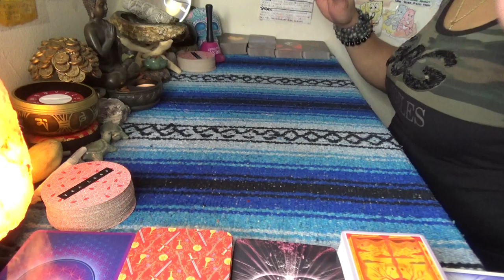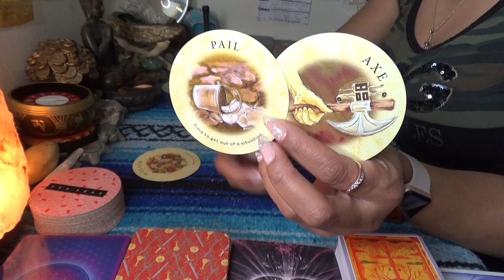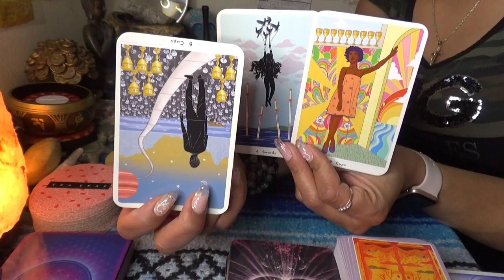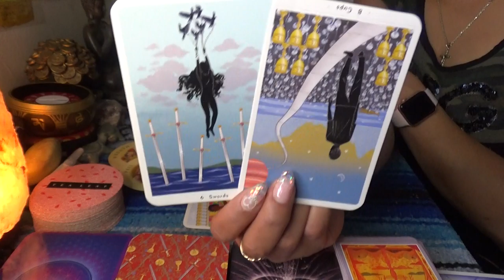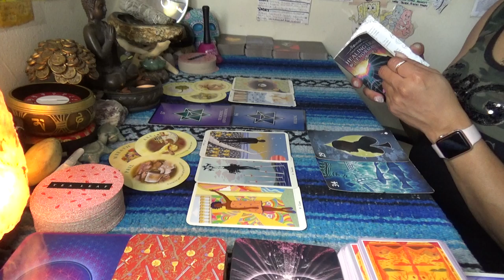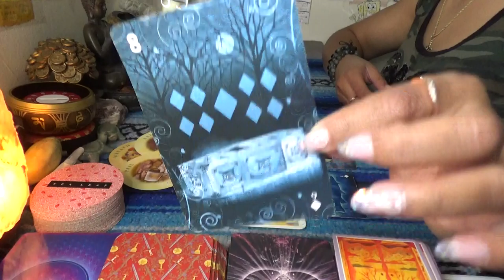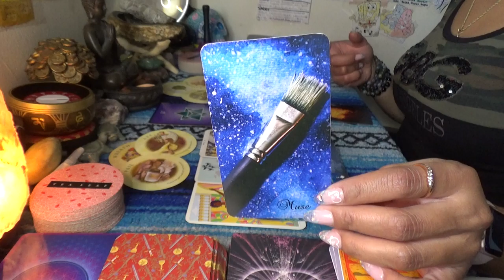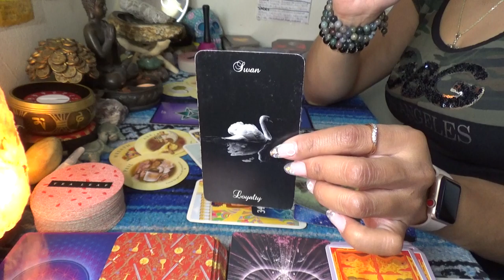♐️SAGITTARIUS MARCH 2021 ♐️ IT'S TIME TO LET IT GO SO THAT GOOD LUCK CAN FIND YOU...TRUTH TALK!!!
SCORPION REDDZ TAROT PERSONAL READING PRICING LIST:
-5 Card 1 Oracle Quickie Read $25 15mins
-General Energy Reading $50 for 45min:
 -2 Question read is $75 1hr+